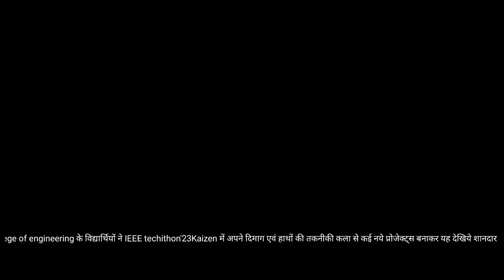अथर्वा कॉलेज ऑफ इंजीनियरिंग के विद्यार्थियों ने "I EEE techithon'23 Kaizen में अपनी प्रतिभा दिखाया